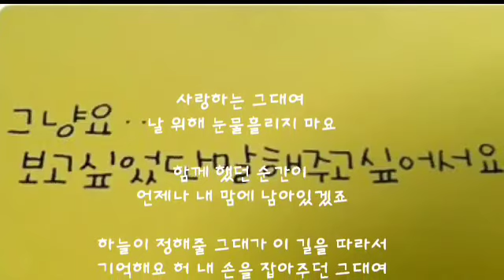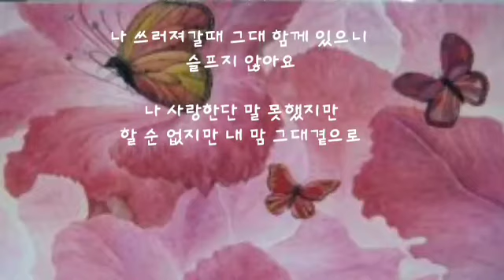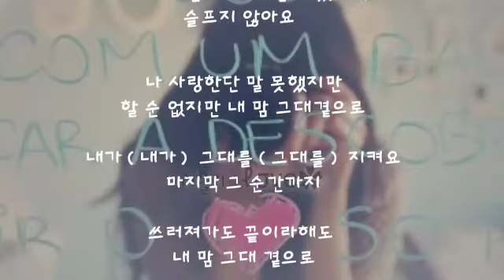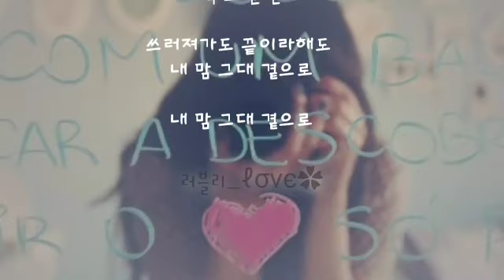그대 곁으로 ㅡ KCM